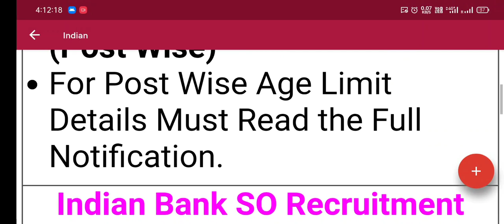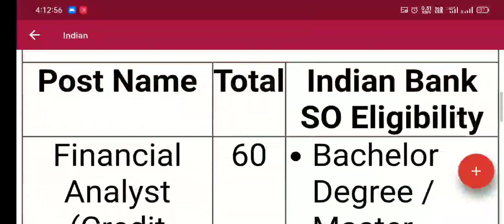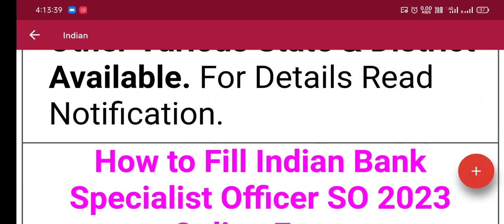Indian Bank Specialist Officer Recruitment 2023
Hi

Dosto Aaj Hamne Ki Video Banaya He Ummeed Hai Aapko Ye Video Bahut Pasand Aayegi Thank You So Much...